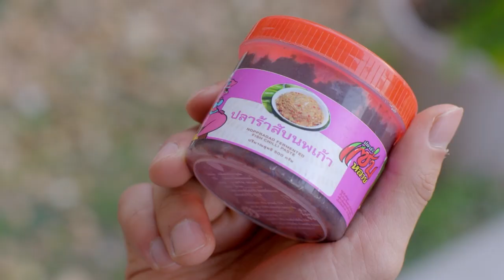รักแท้แซ่บหลาย [Official Trailer] Ver.4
เตรียมพบความต่างขั้ว ที่จะมาผสมกันแบบแซ่บนัว
จนกลายเป็นสูตรรักที่ แซ่บหลาย โดนใจคุณ !
เริ่ม ศุกร์ที่ 6 มกราคมนี้ เวลา 18.45 น.